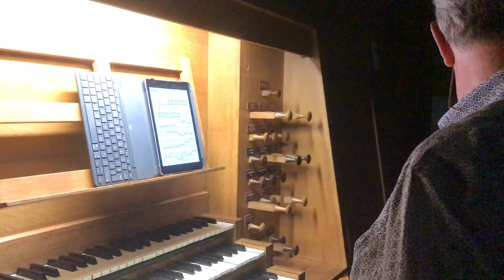Cathédrale Notre Dame de Tulle - Loek Jehee plays J S Bach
Works of J.S. Bach on the Haerpfer-Erman organ of the Cathédrale Notre-Dame de Tulle. During my recent holiday in the Limousin, France, I was invited by Mme Agnes Tudou to explore the Haerpfer-Erman organ of the Cathedral.
- 00:31 BWV 538 Toccata (Dorian) in D Minor (excerpt)
- 01:44 BWV 538 Fuga (excerpt)
- 04:37 BWV 731 "Liebster Jesu wir sind hier"
- 07:14 BWV 734 "Nun freut euch, lieben Christen gmein"
- 08:31 BWV 661 "Nun komm' der Heiden Heiland"